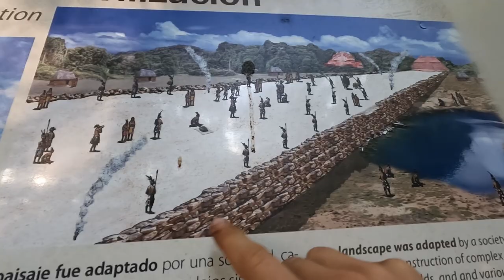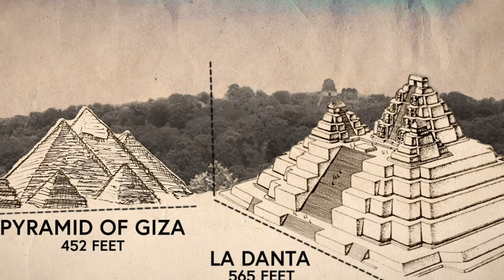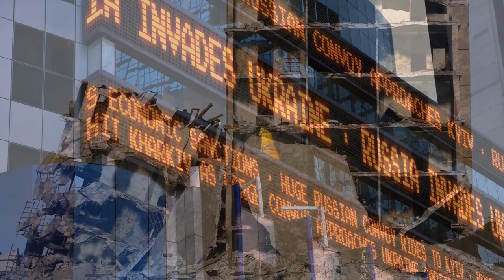I climbed WORLD'S BIGGEST PYRAMID in FLIPFLOPS - El Mirador Guatemala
This time we spend 120 hours hiking deep in the Guatemalan jungle in flipflops to see El Mirador an ancient Mayan city that is home to one of the world's biggest pyramids and climb it in flipflops (BTW the flipflops part was definitely not planned)

WHERE DO I GET SUCH AWESOME MUSIC??

HELLO THERE:
I'm Joe, quite new to YouTube but really excited to be a part of this community. I live small and sustainably in my home on wheels (a lovely van called Freyja)  and from time to time out of my backpack (I have not named the backpack yet). On this channel, I bring you along on my travel journeys off the beaten track where I try to show you the beauty of untouched nature and wander into places where most tourists don't dare to go.